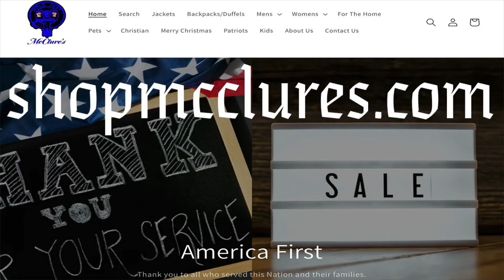Tim Ballard Interviews Trump Save The Kids